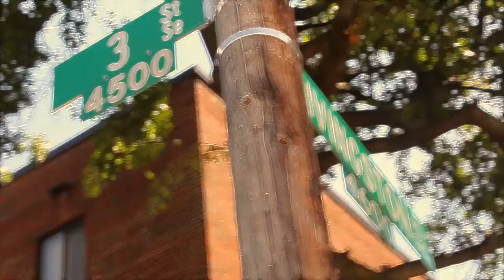Duffy Gang "Torch Official Video"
Duffy Gang Torch Visual shot by @AskAboutH